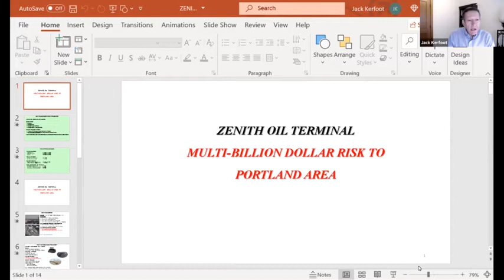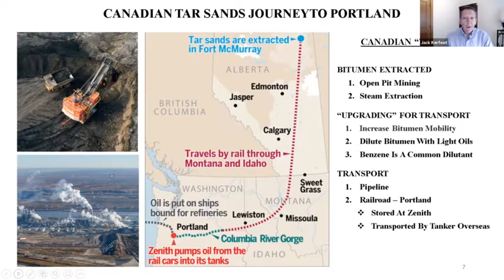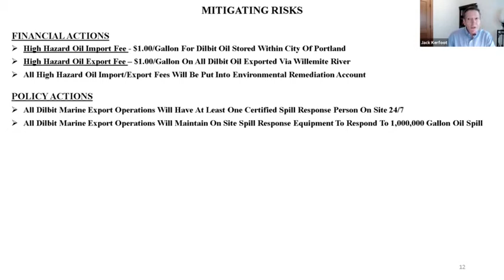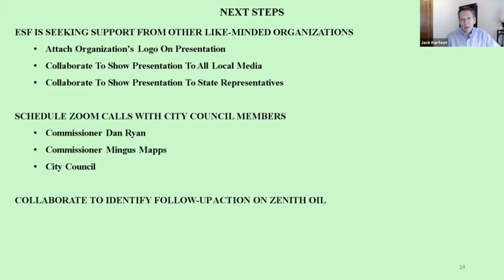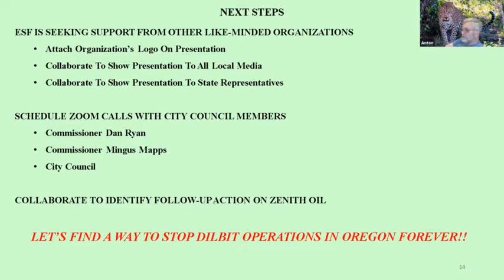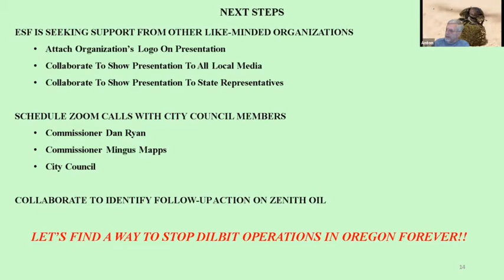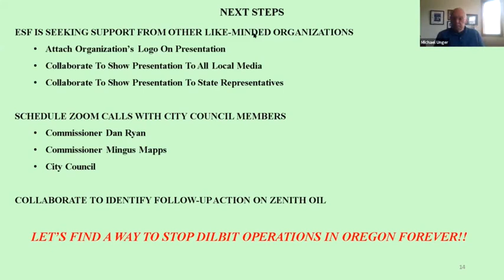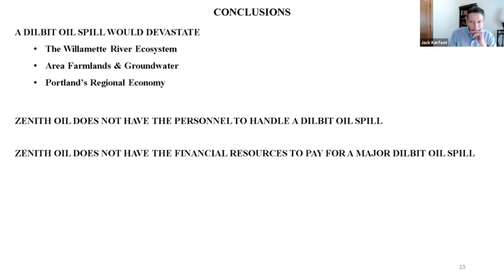Presentation: Zenith Oil Terminal: Multi-Billion Dollar Risk to Portland Area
At our special meeting on August 26, we heard a presentation from Jack Kerfoot, speaking on” Zenith Oil Terminal: Multi-Billion Dollar Risk to Portland Area”.

Speaker: Jack Kerfoot

Jack Kerfoot is a scientist, energy executive and author of FUELING AMERICA: An Insider’s Journey. He started his professional career in the energy industry in the 1970s, when America was paralyzed by an energy crisis. He has spent 40 years traveling the world working with scientists, bureaucrats, tycoons, ministers, and heads of state. He has been interviewed on over 50 syndicated radio and television shows from New York City to Los Angeles. He is an outspoken advocate for renewable energy and blogs on his website, “Our Energy Conundrum”

Zenith oil facilities are located in Northwest Portland along the Willamette River. Zenith uses the facilities to store Bitumen before it is transferred to ships to deliver to Asia. The bitumen is shipped via rail from tar sands in Alberta, Canada.

The presentation will address the following:

Tar sands, Bitumen and Dilbit.
Rail shipping bitumen to Portland.
The impact of bitumen oil spill in Kalamazoo.
The Portland liquification zone.
The risks of the Zenith Oil Terminal to Portland.
Oil spill scenarios.
Financial and Policy Mitigation recommendations.
The presentation concludes with a summary of the dangers posed to Portland by the Zenith Oil Terminal and ideas to minimize the dangers associated with operation of the terminal.